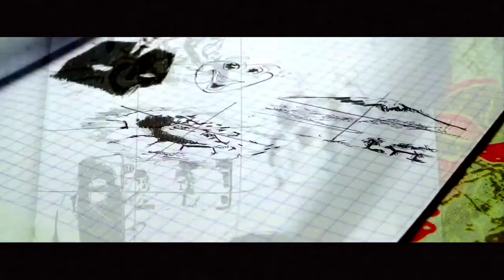Arti Kuntilanak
Asalamualaikum wr.wb
Pada video kali ini saya menggambarkan sosok makluk halus tak kasap mata yang jelas jelas terlihat oleh mata

menggambar pemandangan,
menggambar rumah,
menggambar 3d,
menggambar joker,
menggambar lol,
menggambar monkart,
menggambar hantu,
menggambar anime,
menggambar anak tk,
menggambar anak-anak,
menggambar anime dengan pensil,
menggambar anak,
menggambar ayam,
menggambar air terjun,
menggambar alam,
menggambar bunga,
menggambar barbie,
menggambar buah buahan,
menggambar bebas,
menggambar boruto,
menggambar bus,
menggambar baju,
menggambar bt21,
menggambar cerita,
menggambar cuci tangan,
menggambar cacing,
menggambar cepcil,
menggambar crayon,
menggambar doraemon,
menggambar drag,
menggambar dinosaurus,
menggambar d,
menggambar elsa,
menggambar excavator,
menggambar es krim unicorn,
menggambar elang,
menggambar ember,
menggambar ff,
menggambar free fire,
menggambar frozen,
menggambar flora,
menggambar frontal gaming,
menggambar fifitan,
menggambar gunung,
menggambar gogo dino,
menggambar grafiti,
menggambar gajah,
menggambar gradasi,
menggambar godzilla,
menggambar hewan,
menggambar hello kitty,
menggambar helikopter,
menggambar hp,
menggambar hayato,
menggambar hewan dari angka,
menggambar harimau,
menggambar ikan,
menggambar istana,
menggambar itachi,
menggambar jam,
menggambar joker 3d,
menggambar jerapah,
menggambar jhope,
menggambar kue,
menggambar kucing,
menggambar kaligrafi,
menggambar kupu-kupu,
menggambar kue ulang tahun,
menggambar kartun,
menggambar kelinci,
menggambar kpop,
menggambar 3d huruf k,
menggambar lingkungan,
menggambar laut,
menggambar lucu,
menggambar love,
menggambar laptop,
menggambar layang layang,
menggambar lego,
menggambar masjid,
menggambar mobil,
menggambar menggambar,
menggambar motor,
menggambar motor drag,
menggambar mudah,
menggambar naruto,
menggambar naruto kyubi,
menggambar nama,
menggambar ninja,
menggambar nobita,
menggambar orang,
menggambar susanoo,
menggambar pelangi,
menggambar pohon,
menggambar pantai,
menggambar pesawat,
menggambar pemandangan pantai,
pr menggambar,
menggambar p,
menggambar quotes,
menggambar quran,
c